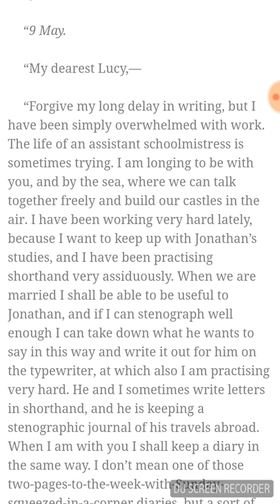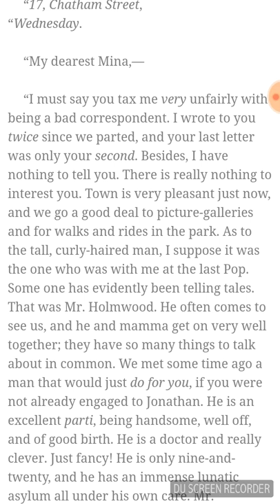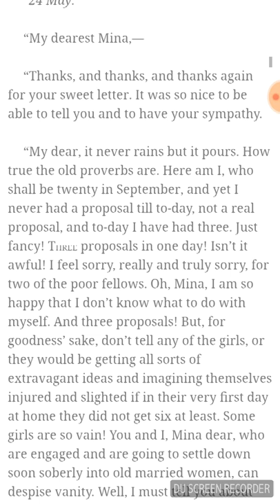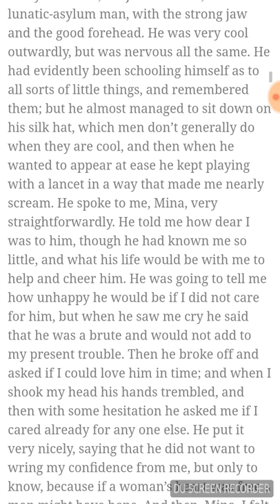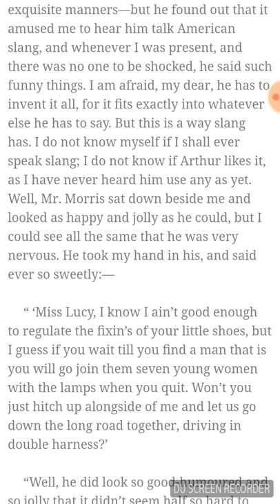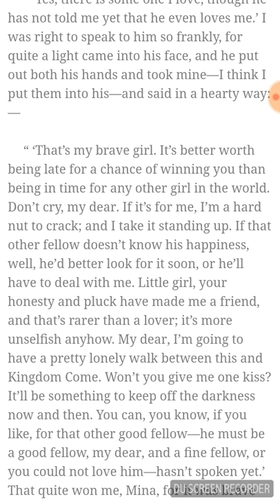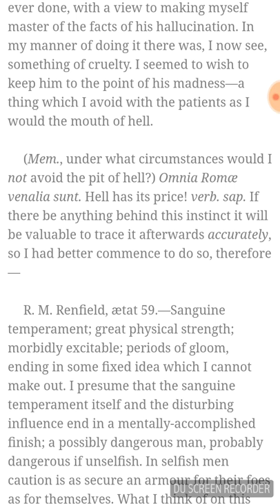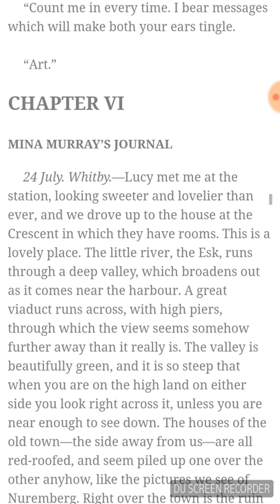Ch 5 dracula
Enjoy. Sorry about the background noise its a much needed oxygen machine. Thx.